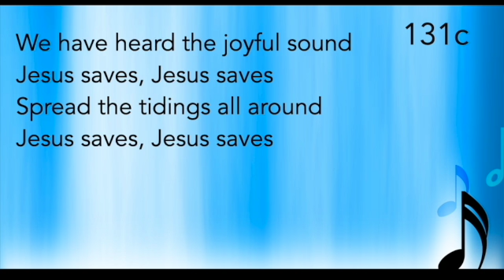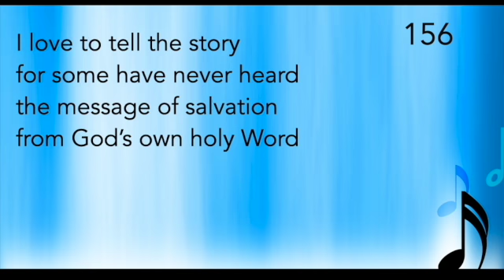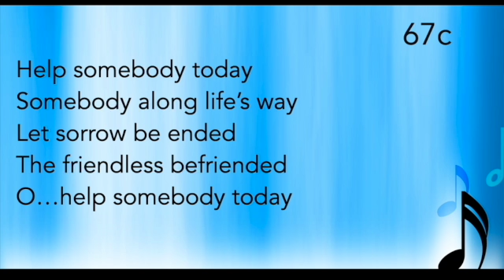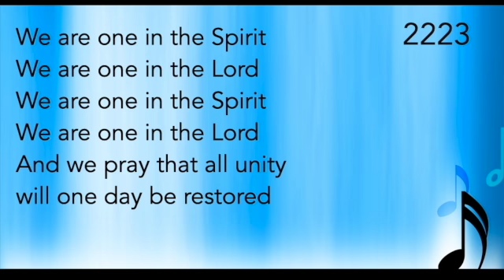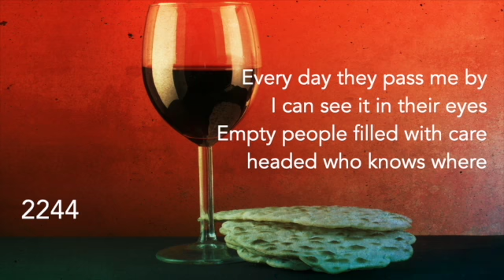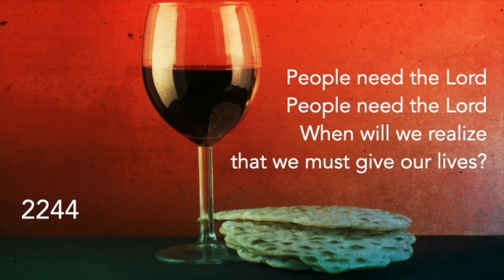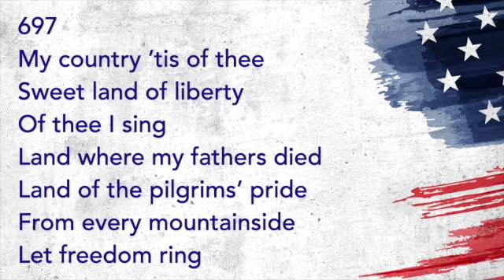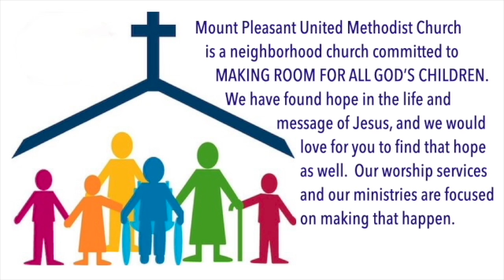July 3, 2022 Mount Pleasant United Methodist Church Roanoke, VA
"What Does It Mean to Love My Neighbor?"
Luke 6:27-36   John 13:34-35   Galatians 5:13-16